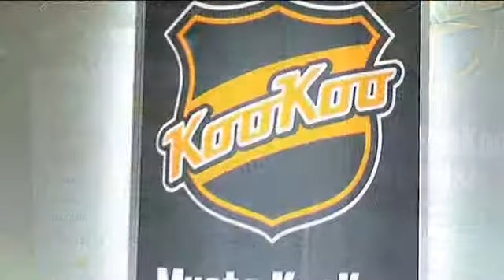O-P Hakkaraisen videoblogi 29.1.2010